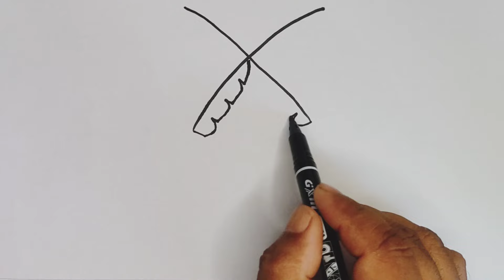X দিয়ে সহজ কলাগাছ আকাঁ শিখুন। simple way banana tree drawing. ছবি আকাঁ। গাছ আকাঁ শিখুন